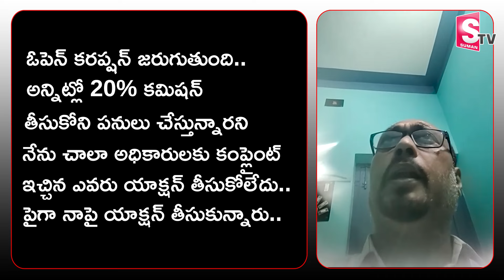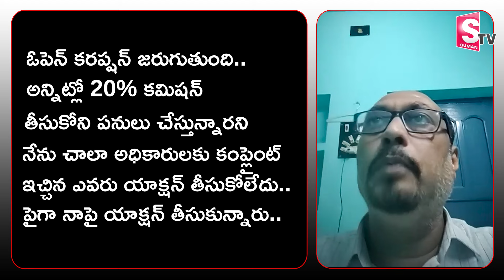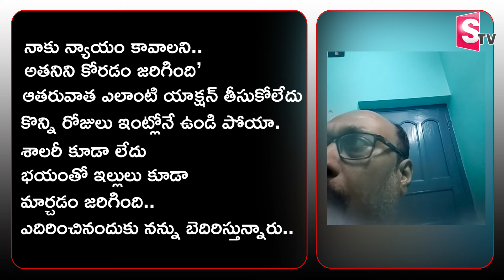Kolkata Doctor Case Video Clip : కోల్ కతా డాక్టర్ కేసులో బయటకొచ్చిన వీడియో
Watch ►Kolkata Doctor Case Video Clip : కోల్ కతా డాక్టర్ కేసులో బయటకొచ్చిన వీడియో